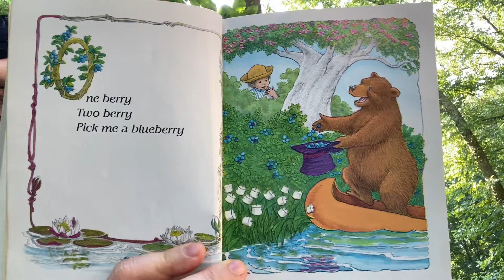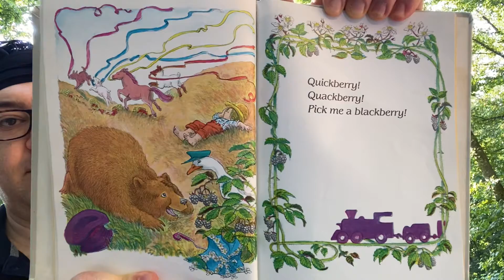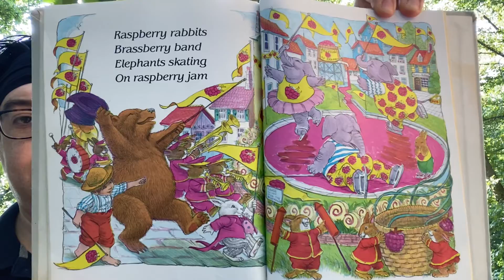Michael Porterfield reads Jamberry